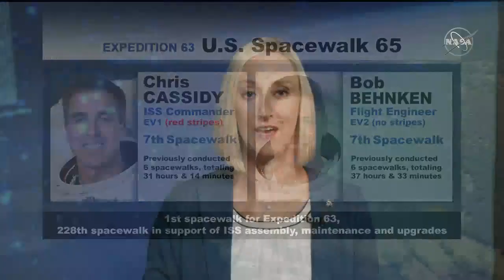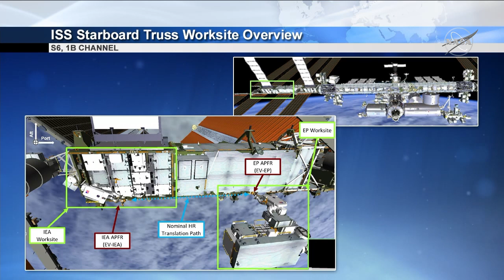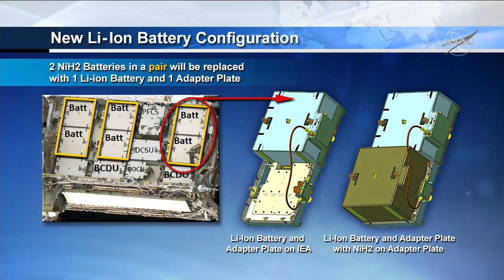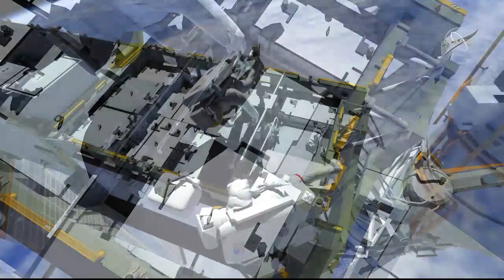Preview of Two Upcoming Spacewalks at the International Space Station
Tune in on Wed., June 24 at 2 p.m. EDT to learn about two upcoming spacewalks to begin the replacement of batteries for one of the space station's power channels, as well as the latest on the SpaceX Dragon Endeavour's mission to the orbiting laboratory.

On Fri., June 26 and Wed., July 1, NASA astronauts Chris Cassidy and Robert Behnken will exit the station's Quest airlock to replace aging nickel-hydrogen batteries for one of two power channels on the far starboard truss with new lithium-ion batteries that arrived on a Japanese cargo spacecraft last month. The spacewalks will begin at around 7:35 a.m., and will last as long as seven hours.